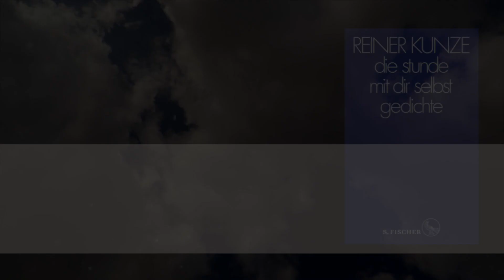Reiner Kunze liest aus »die stunde mit dir selbst«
Am 3. September 2018 stellte Reiner Kunze im Frankfurter Holzhausenschlösschen sein neues Buch »Die Stunde mit dir selbst« (erschienen im S. Fischer Verlag, Frankfurt am Main) vor.
Musikalisch begleitet wurde die Veranstaltung von der Pianistin Ekaterine Kintsurashvili.